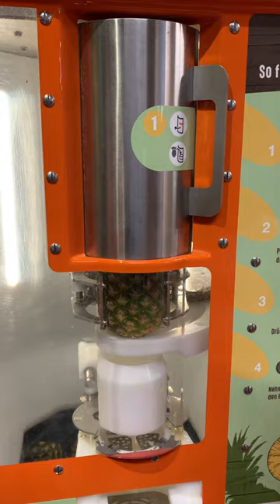ANANAS KESME MAKINASI ISVICRE - DOM DOM YES YES